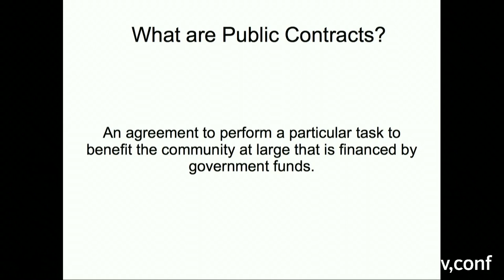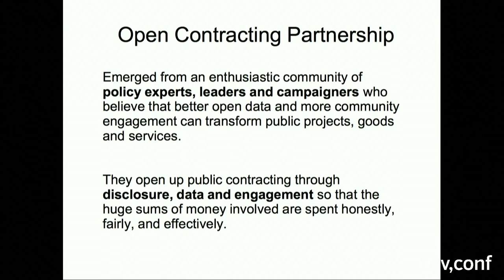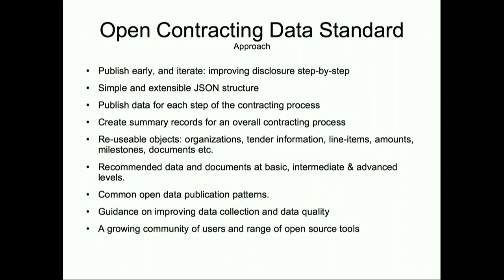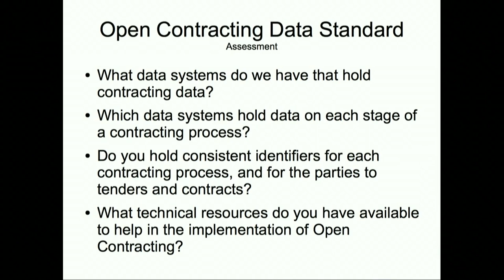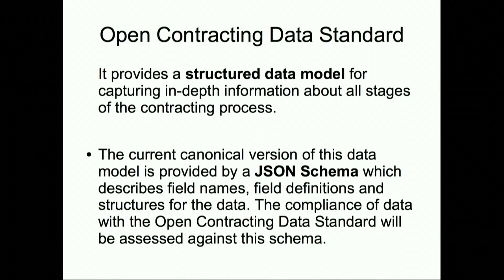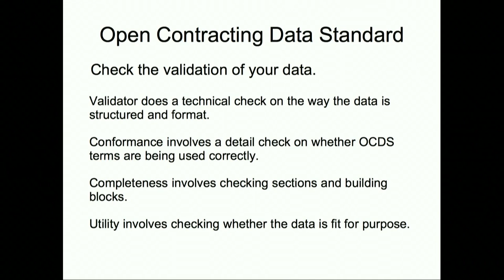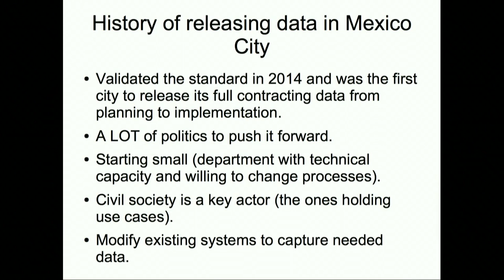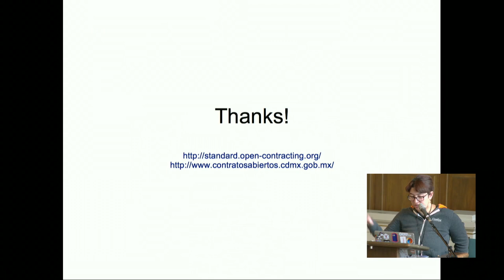Gabriela Rodriguez - CSVConf 2017